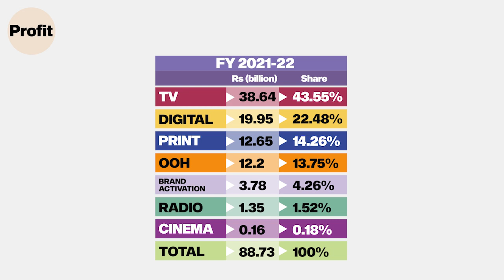Political patronage and victimisation: Medialogic and the TV ratings story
With the ban on Medialogic, advertisers and broadcasters now have no access to any television ratings. But why was the company banned in the first place?

Host: Abdullah Niazi
Executive Producer: Umer Aziz Khan